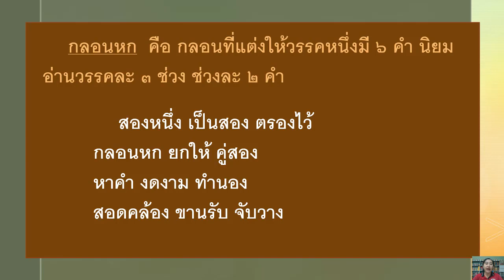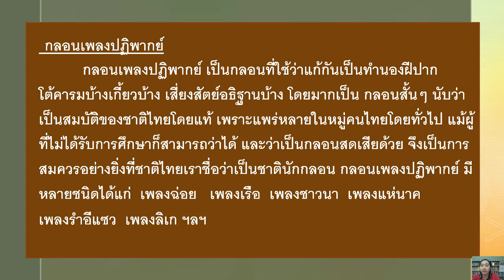วิชาภาษาไทย ม.2 เรื่อง กลอนประเภทต่างๆ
สอนโดยครูอัญชลี  ไชยวุฒิ
โรงเรียนนครไทย สหวิทยาเขตบางกลางท่าว
จังหวัดพิษณุโลก สำนักงานเขตพื้นที่การศึกษามัธยมศึกษาพิษณุโลก อุตรดิตถ์